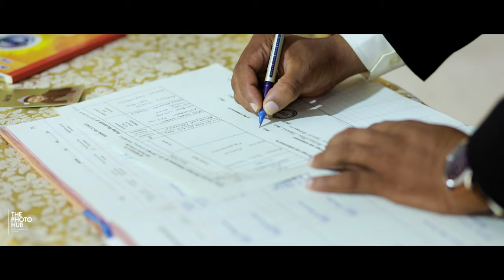South Indian Christian Wedding | Nikitha & Shibu | Promo | The Photo Hub | 2020